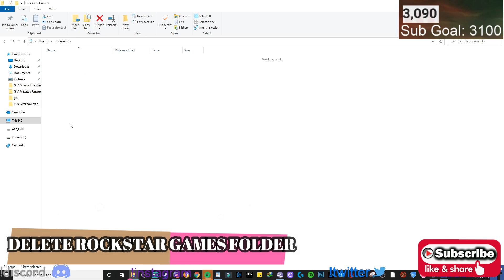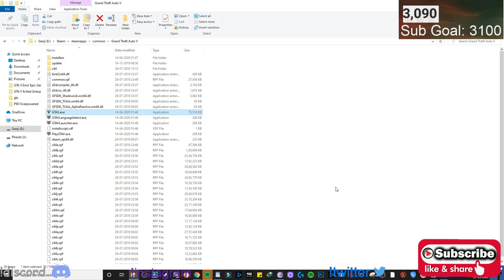GTA V NOT LAUNCHING FIXED | GTA 5 LS-0013 EPIC GAMES LAUNCHER FIX | LAUNCHING ERROR FIXED |SUBSCRIBE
GTA V NOT LAUNCHING FIXED | GTA 5 LS-0013 EPIC GAMES LAUNCHER FIX | LAUNCHING ERROR FIXED

In my Channel I upload regular Gaming videos on Gaming News & Updates Esports related, Tips and Tricks on various Games, My Gameplay Montages and Weekly LIVE STREAMS.

 1 Like = 1000 Thanks
1 Comment = 10000 Thanks

GPU - GTX 1070 Evga ( 8 GB)
Processor: Intel 8th Gen Core i7-8700K 3.7 GHz Processor
Motherboard: ROG STRIX Z370-F GAMING
RAM: 16 GB
HDD: 1 TB
External HDD: 2 TB
PSU: 650W Seasonic
Monitor: BenQ XL2411
Internet Speed: 8 Mbps Up & Down
Headset: Cosmic Byte G1500 7.1 Channel USB Headset for PC with RGB LED Lights
Keyboard: Razer Blackwidow Chroma V2
Mouse: Logitech G502 Hero
Mouse Pad: Cosmic Byte Technet G103

*** We are not here to reduce any views from the original content, we just wanted to entertain people through our videos. We always suggest viewers to watch the original content first.